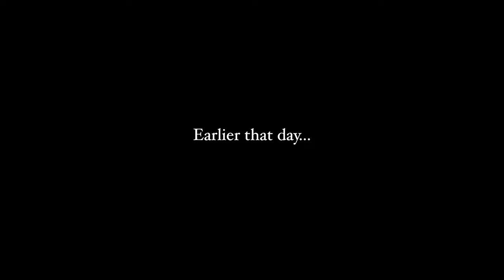Landslides & Motorbike Cruising 🇻🇳 (Photographing The Hà Giang Loop Ep. 4)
This is the third day of one of the most epic experiences of my life, driving the Ha Giang Loop in Vietnam with one of my best mates. I brought my Canon EOS R and a selection of lenses with me, to document the roadtrip - it was truly one of the most beautiful, invigorating, photographically mind-blowing trips of my life. Here's part 4 of a 4 part mini-series of this famous loop!